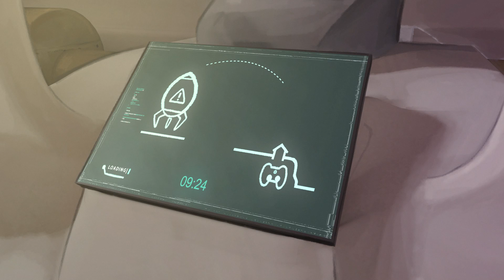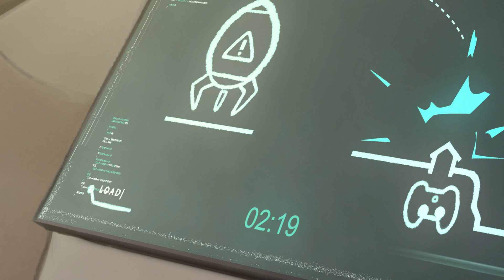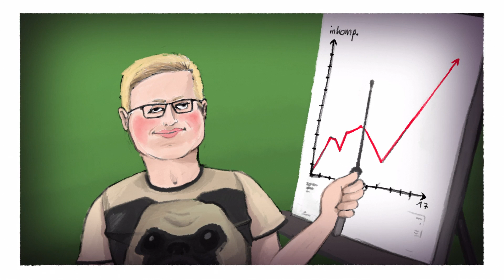Die PietSmiet Chroniken - Teil 3.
Grau. Die Welt außerhalb meines Fensters schweigt mich an und wirft ein mehliges Grau in mein Stahlbetonzimmer. Die einzige Gesellschaft des einsamen Grautons ist ein grelles Grün, welches von meinem beißend hellen Computerbildschirm in den Raum gepresst wird und in einem grässlichen Tango mit der Tristesse an der Raufasertapete tanzt. PietSmiet. Die PietSmiet Chroniken. Seitdem das Alias MrHamsterfresse meinen Morgen, Mittag und Abend dominiert gerät das Ich, das mir mal als Leo bekannt war in den gleichen dunklen Winkel meines Verstandes, in dem schon Abiwissen, das Rezept für gute Crêpes und die Geburtstage meiner Familie Zuflucht fanden. Das trompetenartige Dröhnen in den Ohren vermischt sich mit den Stimmen von HandOfBlood, Simon Unge, sogar Gronkh und Dhalucard und endet in einem Kanon des Hohns, einer Dissonanz, die seitdem die Harmonie gekündigt hatte den Beruf mehr schlecht als recht auszuführen weis.
Ich bin der Koch aus dem Pixarfilm Ratatouille, nur dass auf meinem Kopf mit harten Sohlen ein kleiner Dennis Brammen sitzt, der mir die Befehle mit langen Nägeln in die Kopfhaut ritzt. Animiere, zeichne, nimm dir noch mehr vor, mehr von dem, was dein Ich zerstückelt.
Und ich folge, zahm wie ein verhungerndes Lamm mit der Aussicht auf etwas frisches Gras.
Ich folge und animiere, zeichne und nehme mir mehr vor, mehr von dem, was mein Ich zerstückelt.
Bin ich eine Geisel meiner selbst? Ich sperre mich weg, in ein Gefängnis aus Sucht, Sucht nach Anerkennung, nach Status, nach Bedeutung. Sucht nach dem Welten kreieren, nach dem Erzählen und zum Lachen bringen. Sucht nach der Kontrolle über den Zuschauer, während ich doch die Kontrolle über mich selbst verliere. Ein tauber Dirigent.
Wie kommt es, dass so viele Leute die Mathematik hassen und dennoch ihr Leben stetig mehr auf Zahlen ausrichten? Wie kommt es, dass alle zeigen wollen, wie und dass sie leben und dabei das eigentliche Leben gänzlich vergessen?
Sandige Trockenheit herrscht in meiner Kehle, der Gedanke an Wasser wird jedoch übertönt von dem Gedanken noch einen Strich zu setzen, noch ein Gesicht zu zeichnen, noch einen Shot zu Compen.
Und auch als das Ziel erreicht war, stellt sich nicht wie gewohnt der Jubel der Zuschauer ein, kein Schulterklopfen des Trainers, kein gereichtes Wasser – nur der Blick auf die nächste Runde, die ewige Wiederholung des selben Kraftakts, das endlose im Kreis Laufen, bis der Kreislauf eine Lauf-Krise hat.
Das schüchterne Klopfen eines Sonnenstrahls an das verkalkte Fenster weckt mich aus der überkommenden Lethargie. Es gibt also doch Lichtblicke. Die Hände geliebter Menschen greifen in meinen Geist und entreißen der Krankheit „Hamsterfresse“ das, was ich schon längst verloren glaubte. Den Impuls, die Mundwinkel zu heben, die Augen zu schließen und zu atmen. Die Luft schmeckt abgestanden, aber gut. Eine zartbittere Note.
Und meine Gedanken wandern zu der freien und glücklichen Seele am anderen Ende einer Internetleitung, die in der Hoffnung auf eine umwerfende Folge im Chat der Videopremiere schon die Beschreibung liest.
Und ich frage mich: Wo hat sie nur diese Jacke her?

Gefunden.

Auf Otto.de

MrHamsterfresse, also ich, also Leo

FAKT IST: Der Flohwalzer ist kein Walzer. Da fehlt der Dreivierteltakt.

Ich grüße meine absolut großartige Omi, den Papst, Ghandi und Tom Hanks.